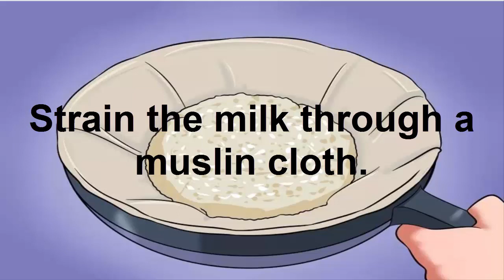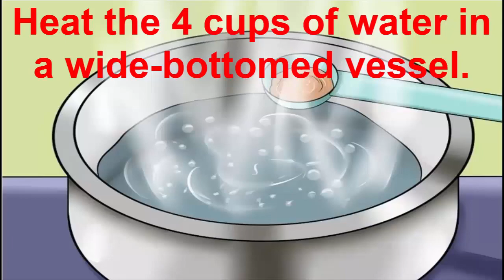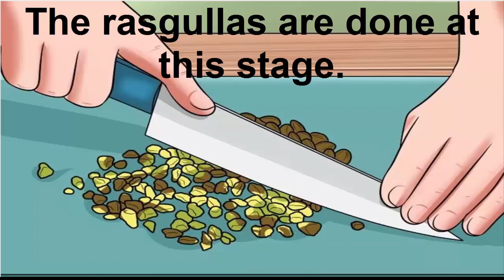Rasgulla Recipe | How to make Rasgulla | Soft, spongy Rasgulla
Rasgulla recipe with step by step photos - This recipe makes perfect texture - soft, spongy and melt in you mouth. Making rasgulla is never so easy.

Rasgulla recipe – A traditional bengali sweet recipe. Soft and spongy, melt in your mouth milk solids ball are in sweet sugar syrup.

The process of making rasgulla is very easy. I have mentioned all the tips here, go through it. Then give it a try. You will get sure success.

rasgulla are known for its spongy and soft texture. If you press it lightly and release the pressure, it should come back to its original shape. That is the perfect texture. It has melt in your mouth kind texture, not chewy at all.
how to make rasgulla in hindi
how to make rasgulla by sanjeev kapoor
how to make rasgulla in pressure cooker
how to make rasgulla video
how to make rasgulla spongy
how to make rasgulla in tamil